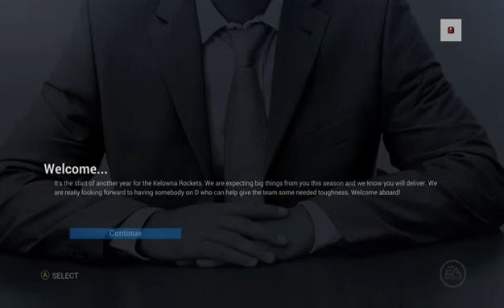NHL 16 Be a Pro: ENFD S1 CHL Episode 1 // Let's Start (XBone)